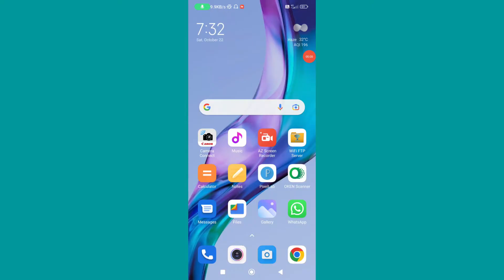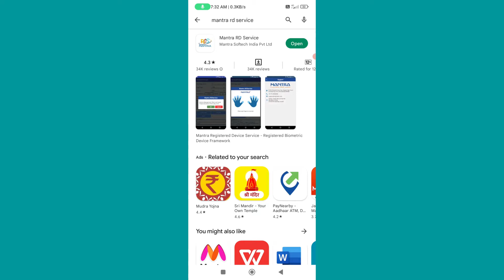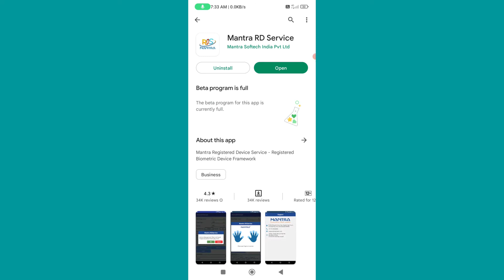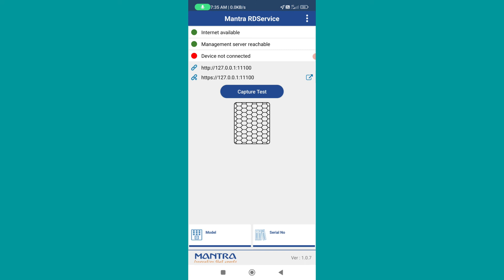Rd Service Update Kaise Kare | 1001 Please Update Your Rdservice To Latest Version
YOUR QUERIES -
rd service update kaise kare
1001 please update your rdservice to latest version
please update your rdservice to latest version
mantra rd service update kaise kare mobile se
please update rd service
1001 please update your rd service
error 1001 update latest rd service version 1.0.4
mantra error 1001
mantra rd service latest version
mantra rd service update
mantra rd service update kaise kare
error 1001 please update your rd service latest version
mantra device 1001 error
mantra me 1001 error
mantra rd service error 1001
new rd service
please update rd service latest version
please update your rd service
rd service restart kaise kare
rd service update kaise kare mantra

50MM LENS
CAMERA TRIPOD
TRIPOD FOR MOBILE
VLOG GORILLA POD
MY MOBILE